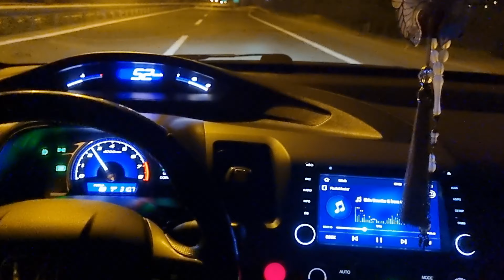Honda Civic Fd6 "Ekin Uzunlar&İrem Güral" Yok Elvedası